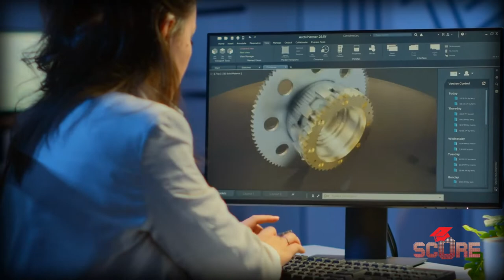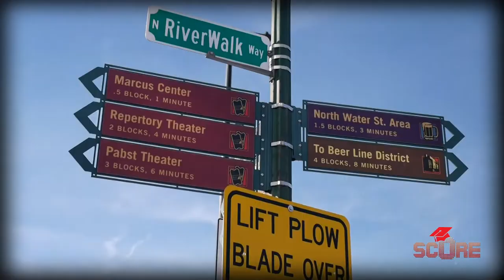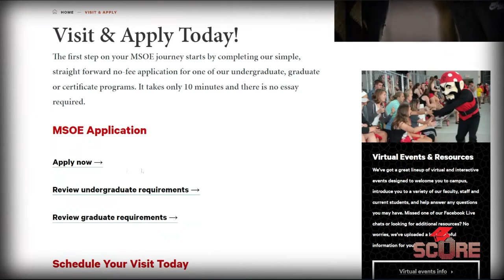Milwaukee School of Engineering | Youniversity Episode 10: MSOE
Milwaukee School of Engineering, or MSOE, is a top ranked engineering university located in Milwaukee Wisconsin. And it's an amazing school! I was blown away by MSOE's engineering programs and how modern their campus is. They're a small university, but they pack a big punch. If you're looking to study civil engineering, computer engineering, industrial engineering, architectural engineering, or mechanical engineering, this could be a great fit for you. The MSOE nursing program is also great, and best of all everything is direct-entry so you don't need to take a lot of general education courses.

Thanks to Samantha Kammers for having me and taking her whole afternoon to walk me around MSOE's buildings in Milwaukee.

00:00 Intro
0:20 MSOE's Unique Programs
2:39 Check out Milwaukee
3:20 Interviewing 2 MSOE students
6:15 What MSOE is looking for
7:04 Financial Aid
8:00 Ready to apply?